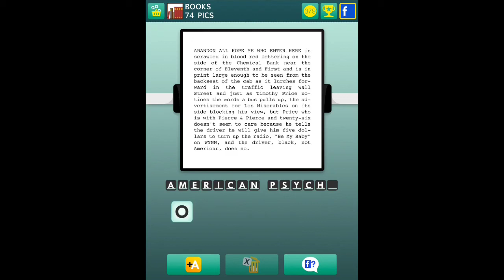100 Pics - Books 51-75 Answers